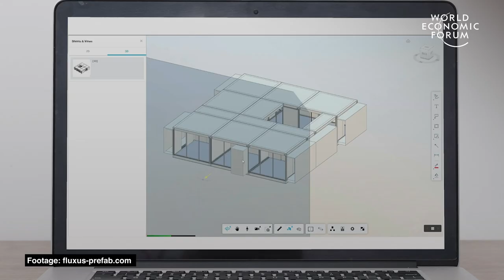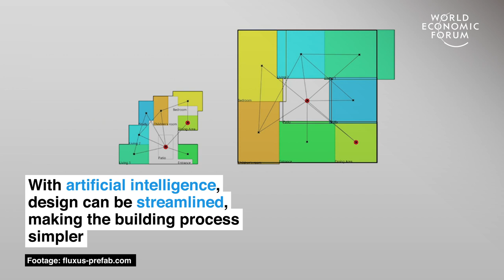Are pre-made houses the homes of the future? | Ways to Change the World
Building pre-made houses is fast, wastes fewer materials and is better for the environment - meet the company that thinks this type of housing is the future.